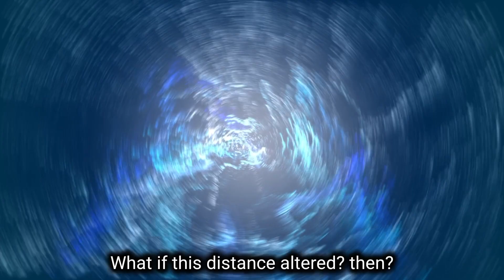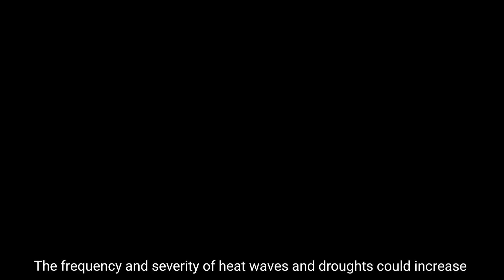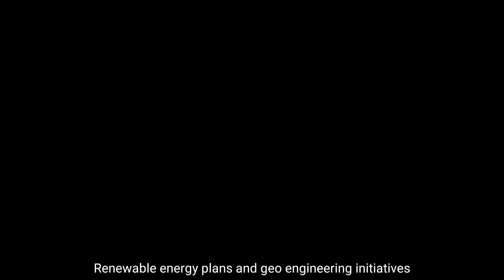What if Earth's position were different?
This video talks about the possibility where sun and Earth's distance was somehow altered. What would the consequences be?